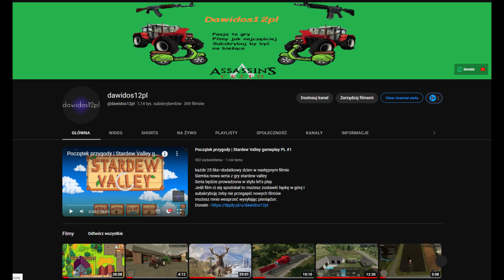Szybkie info co dalej z kanałem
Siema po pół rocznej przerwie postanowiłem wrócic do nagrywania częstotliwos filmów zalezy od zasięgow dlatego zostaw cos po sobie